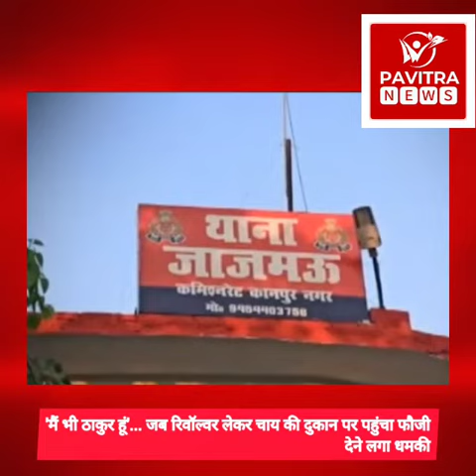kanpur 'मैं भी ठाकुर हूं'... जब रिवॉल्वर लेकर चाय की दुकान पर पहुंचा फौजी, देने लगा धमकी